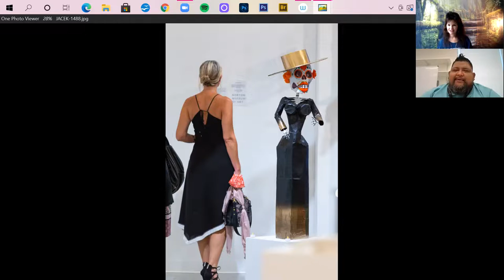Art n' Talk Interview with Jose Mendez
Find out the significance of a mountain dew can and a fascination with Sharpies with self taught artist Jose Mendez. Jose is a mixed media artist who pulls inspiration from the indigenous arts and his deep Mayan roots into his artwork. Explore his installation piece from the Gathering exhibit at the Cultural Council of Palm Beach County (Lake Worth Beach, Florida) which is devoted to Frida Kahlo and Diego Rivera. Learn different aspects of construction, symbolism, and knowledge with his sacred altar, kachinas, and the Day of the Dead celebration. Jose is also a teaching artist at the Norton Museum of Art and co founder & creative director of the Day of the Dead Lake Worth Beach. Jose shares how losing a job, although difficult to move through, opened new doors of opportunity resulting in an enriching life direction in the arts. More in the video!
Jose is available for private commissions and available as an art teacher to children and adults.